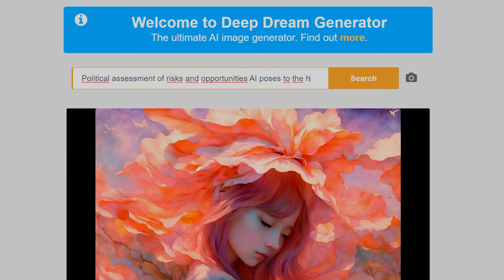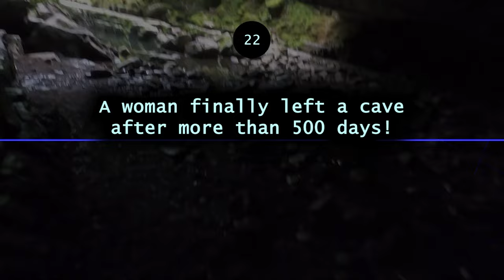23 Facts About 2023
23 Facts About 2023. Another year full of surprises, another year of opportunities, and another year of facts and more facts. I hope you enjoy these 23 facts about the year 2023!

⏱️TIMESTAMPS⏱️
0:00 Intro
0:01 Fact one
0:06 Fact two
0:11 Fact three
0:17 Fact four
0:26 Fact Five
0:41 Fact Six
0:47 Fact Seven
1:02 Fact Eight
1:09 Fact Nine
1:14 Fact Ten
1:24 Fact Eleven
1:29 Fact Twelve
1:34 Fact Thirteen
1:41 Fact Fourteen
1:48 Fact Fifteen
2:02 Fact Sixteen
2:13 Fact Seventeen
2:23 Fact Eighteen
2:27 Fact Nineteen
2:32 Fact Twenty
2:41 Fact Twenty-One
2:52 Fact Twenty-Two
2:58 Fact Twenty-Three

23 Facts About 2023

CREDITS:

Footage Fact 1 by Charles Eisenstein

Footage fact 2 from Wikimedia Commons

Footage fact 6 from Wikimedia Commons

Footage fact 7 from Deep Dream Generator

Footage fact 16 by U.S. Secretary of Defense from Wikimedia Commons

Footage fact 17 by Jeanette Atherton from Pixabay

Footage fact 19 from Wikimedia Commons

Footage fact 20 from Wikimedia Commons

Some tags for algorithm purposes: 7 Facts About 2023, 2023 facts, 2023 Facts, Facts about 2023, Facts about 2023, 2023 23 facts, Facts 2023, 2023 facts 23,